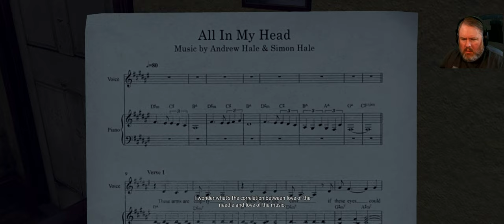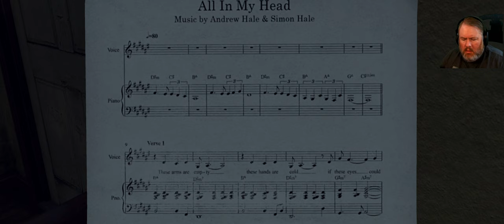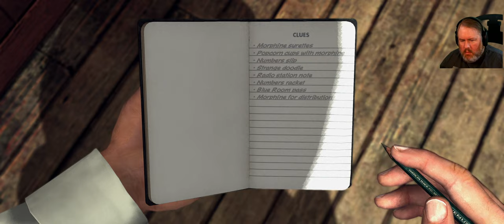Roy Seems Slicker Than a Weasel Dunked in Vaseline & WD-40 || L.A. Noire Ultrawide Blind Playthrough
It's still early days, but so far I'm not a big fan of my new partner Roy. but maybe I'm not being fair, maybe there's more to him than I've seen just yet.

Step into the gritty world of crime noir with this thrilling blind playthrough of L.A. Noire! In this series, experience the suspense and mystery as I navigate through the crime-ridden streets of 1940s Los Angeles, where corruption and deception lurk around every corner.

Join me on this captivating journey into the dark underbelly of LA as I uncover clues, interrogate suspects, and solve complex cases in a visually stunning ultrawide format. Feel the tension rise as I make critical decisions that will shape the outcome of each investigation, while unraveling a gripping narrative that will keep you on the edge of your seat.

Whether you're a fan of classic detective stories or just looking for an exciting gaming experience, this blind playthrough of L.A. Noire is perfect for you. Don't miss out on this unique opportunity to witness the game unfold in real-time and immerse yourself in the captivating world of detective noir. Grab your popcorn and let's dive into the shadows together!